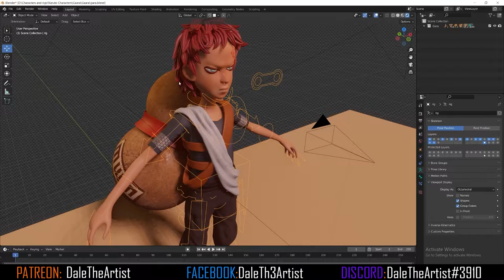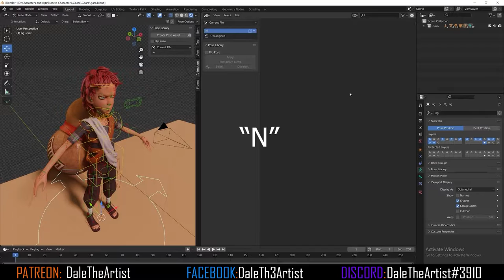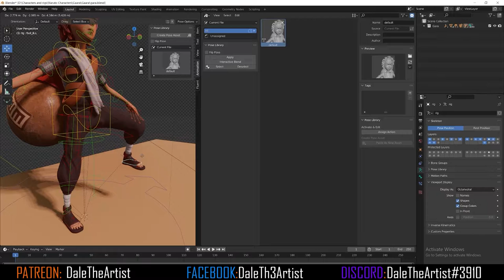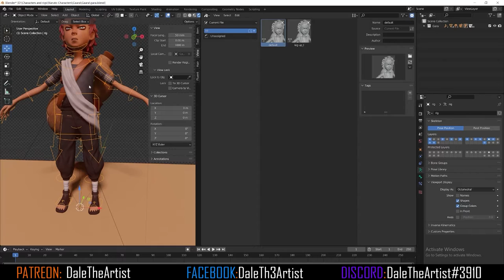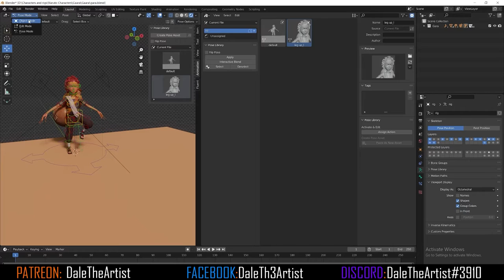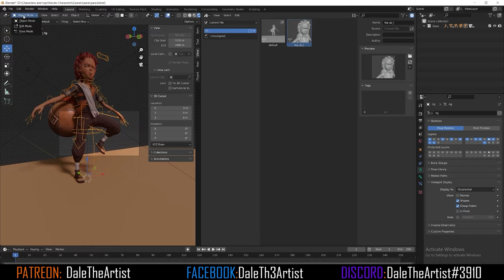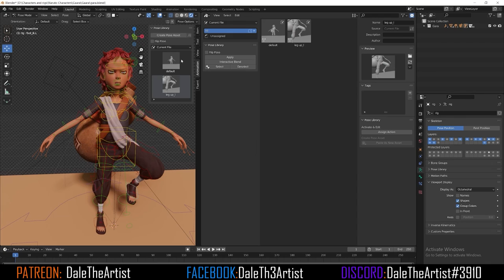Blender How to store a pose in the Pose Library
Gumroad Blender How to store a pose in the Pose Library
in this Blender tutorial I show you how to create a pose in blender, how to store a pose in the pose library, and the asset browser.